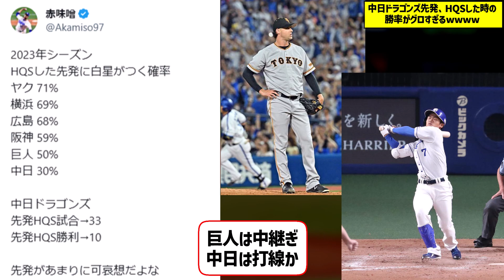中日ドラゴンズ先発、HQSした時の勝率がグロすぎるwwww【なんJ なんG野球反応】【2ch 5ch】